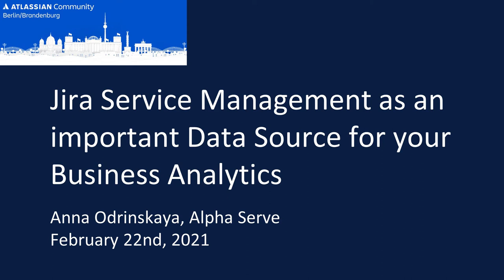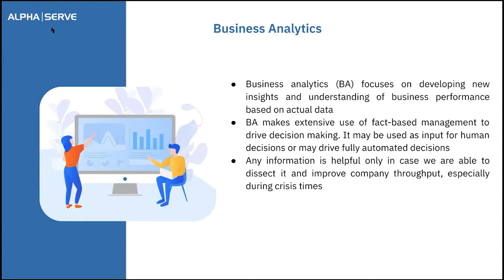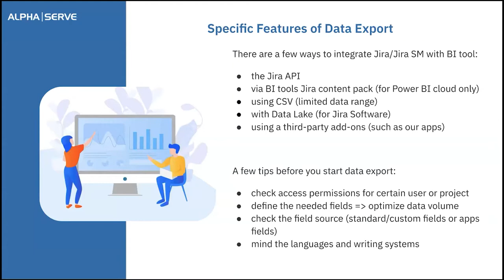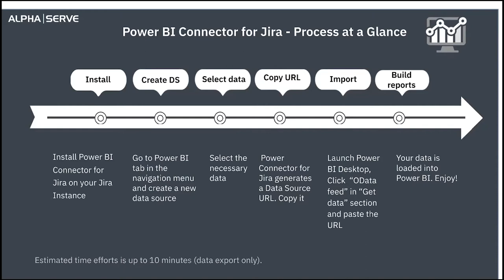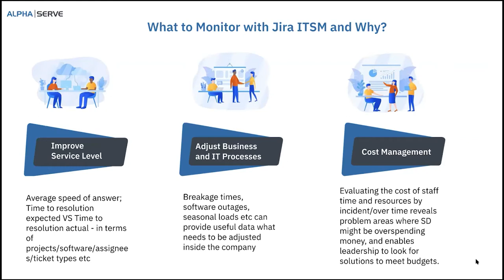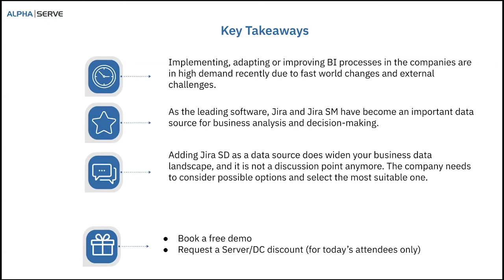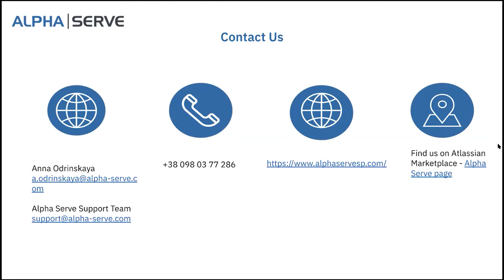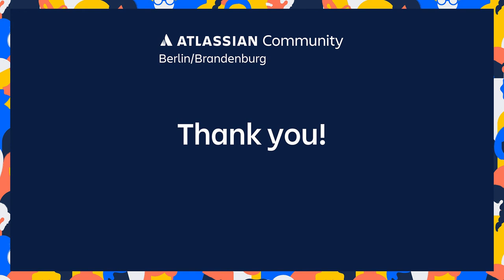Anna Odrinskaya, Alpha Serve: Jira Service Management as an important data source for BA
This is the 45th of our Monday Night Specials, a series of virtual events with voices from the Atlassian ecosystem and it was the 100th event for ACE Berlin Brandenburg (according to Bevy).
Anna Odrinskaya, Alpha Server, joined us tonight from Kiev, Ukraine, to introduce us to Jira Service Management as an important data source for business analytics, the different ways to integrate Jira with Power BI and possible use cases for improving services in a company.

Q&A starts at: 39:25

You can continue the discussion and we will publish the answers to any open questions